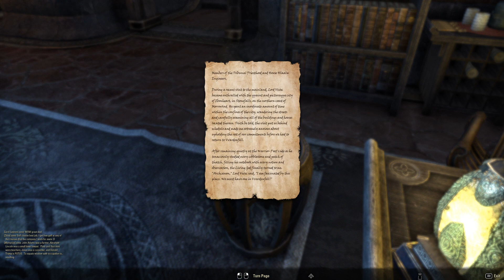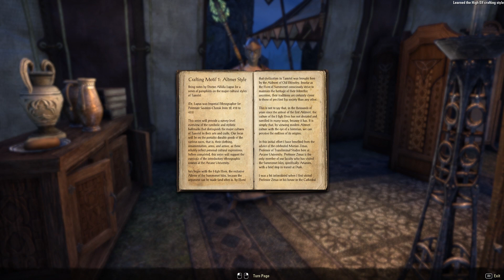elder Scrolls Online part 6: A Web of Troubles (Vvardenfell)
elder Scrolls Online part 6: A Web of Troubles (Vvardenfell). In this episode we do some of Vivecs quests but the real entertainment comes from a group of explorers who are being forced to dance by spiders. Good evening my test subjects AND WELCOME!

DONATORS